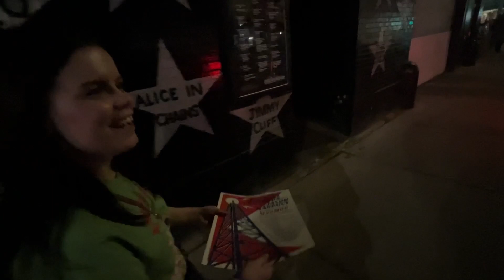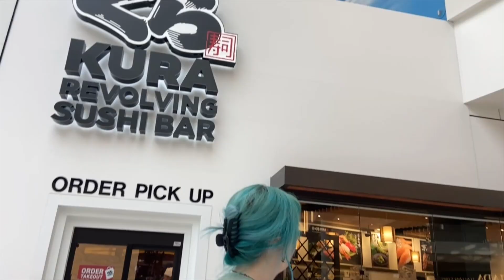Minnesota Made Vlog - Weekend Trip to Minneapolis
Back in February, my friend Justine joined me on a trip to Minneapolis! This was a late birthday gift to myself. Finally posting. Enjoy!